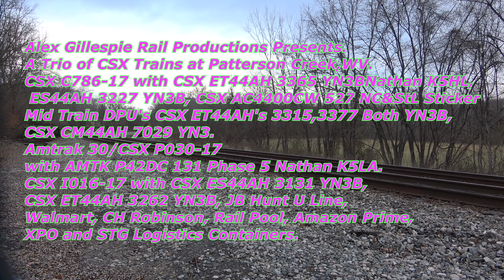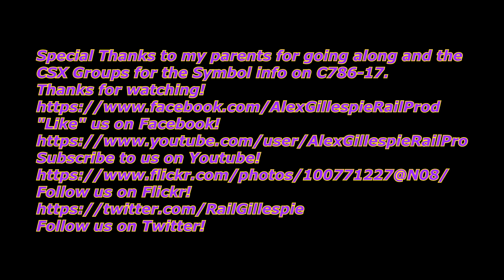A Trio of CSX Trains at Patterson Creek, WV 12 18 2022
"Like" us on Facebook!
Follow us on Flickr!
On Sunday December-18th-2022,After seeing CSX I016-17 passing my Hotel with a Walmart Container, I headed out to get my Shots. I Visited the Little Town of Patterson's Creek where I Caught the train as well as the Capital Limited and a Huge CSX Coal Train with DPUS!

Info 0:00
CSX Cumberland Subdivison
Patterson Creek, WV
CSX C786-17 0:16
Coal Run, KY  Baltimore(Bay view Yard),MD
Loaded Coal Train.
CSX GE ET44AH 3365 YN3B Nathan K5HL.
CSX GE ES44AH 3227 YN3B.
CSX GE AC4400CW 527 Nashville, Chattanooga and
St. Louis Railway
or
NC&StL Sticker.

Mid Train DPU's 02:31
CSX GE ET44AH 3315 YN3B.
CSX GE ET44AH 3227 YN3B
CSX GE CM44AC  7029 YN3

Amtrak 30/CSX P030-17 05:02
Chicago(Union Station),IL to Washington(Union Station),IL
Eastbound Capital Limited.
AMTK GE P42DC 131 Phase 5 Nathan K5LA.

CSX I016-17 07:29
Bedford Park,IL to Chambersburg, PA.
Intermodal.
CSX ES44AH 3131 YN3B Nathan K5HL.
Walmart, CH Robinson, Rail Pool, Amazon Prime,
XPO and STG Logistics Containers.

Mid Train DPU.09:32
CSX GE ET44AH 3262 YN3B.
Built Summer 2015.